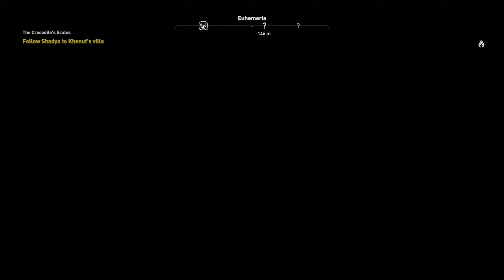Assassin’s Creed Origins #09 – The Crocodile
Abstergo hopeful Layla Hassan has made a breakthrough with the animus, and is looking at the lives of Bayek and Aya, the founders of the Brotherhood of the Assassins. Can she keep her loyalty intact when she learns who she’s working for?